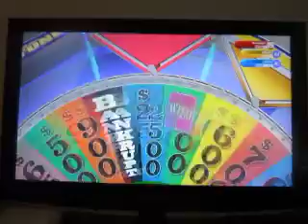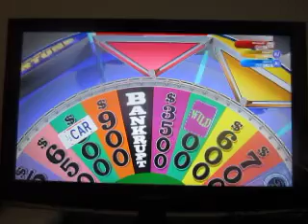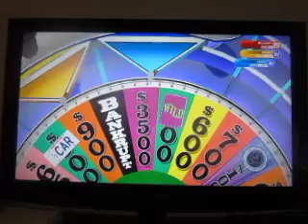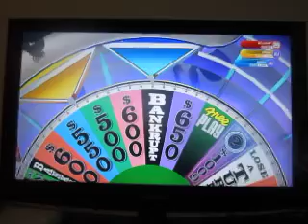2019 Birthday Special For Aubrey Scott: Part 12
Here's part twelve, which is Wheel Of Fortune for the Playstation 4.

Bank going into this segment: $412,508

NOTE: This segment is split into two parts due to my folks coming over to check things in my apartment.